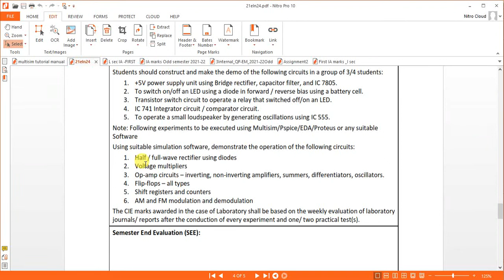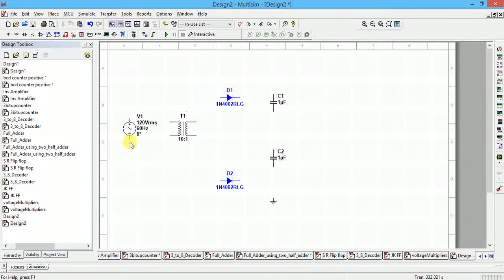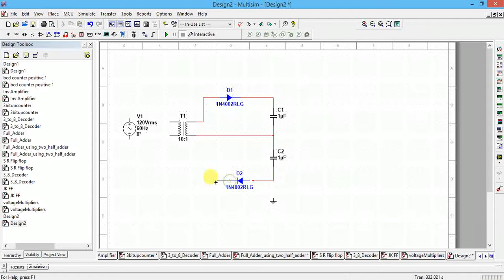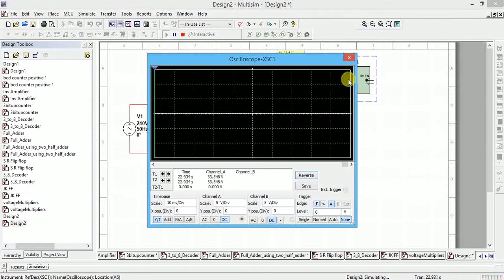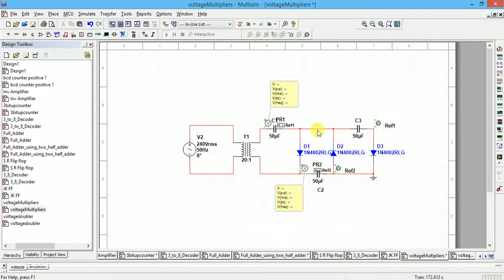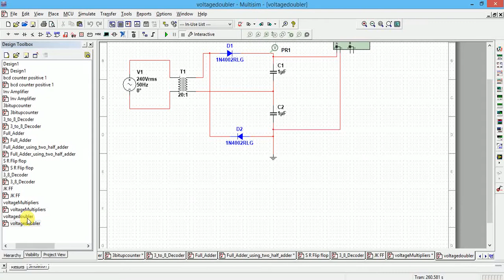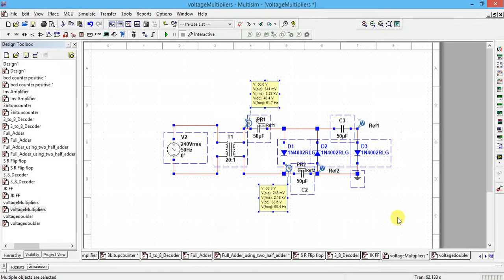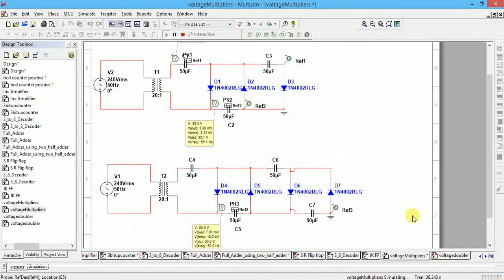Voltage Multiplier simulation using Multisim tool